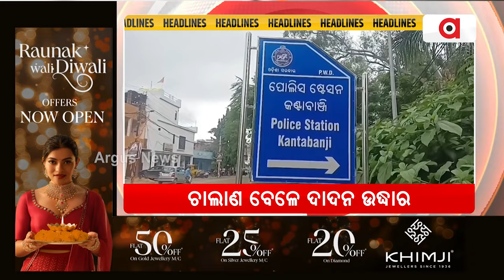Headlines 11 am | ମନର କଥା କହିବେ ମୋଦି | 27 0ct 2024 | Argus News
+ ମନର କଥା କହିବେ ମୋଦି
+ ବାହାର ରାଜ୍ୟକୁ ଚାଲାଣ ବେଳେ ଦାଦନ ଉଦ୍ଧାର
+ ବରଗଡ଼ରେ ଜମି କେଳେଙ୍କାରୀ ମାମଲା
+ ମୁମ୍ବାଇର ବାନ୍ଦ୍ରା ରେଳ ଷ୍ଟେସନରେ ଦଳାଚକଟାରେ ୯ ଆହତ
+ ଉଜୁଡ଼ିଗଲା ବର୍ଷଟା ଯାକର ସାଧନ